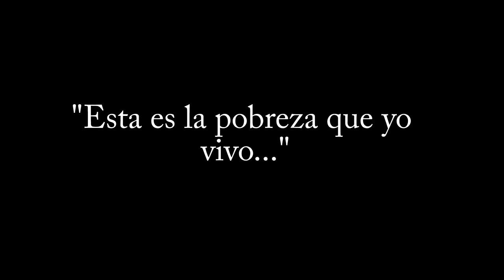"Esta es la pobreza que yo vivo" - Los quesos de Tía Licha